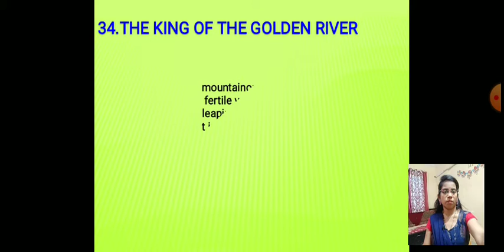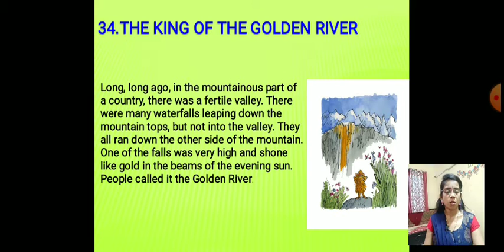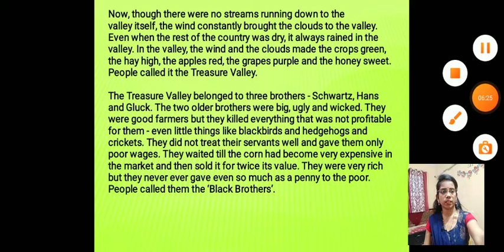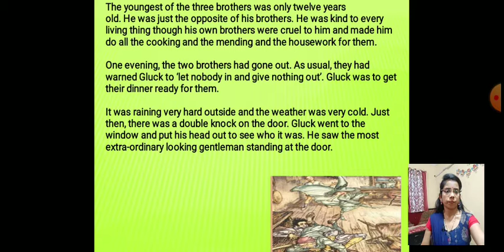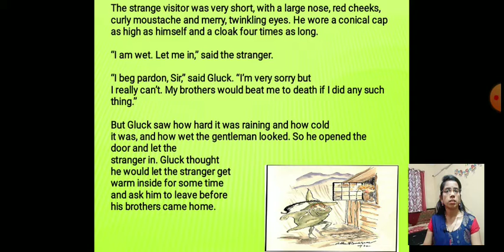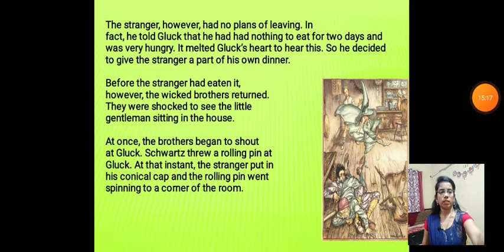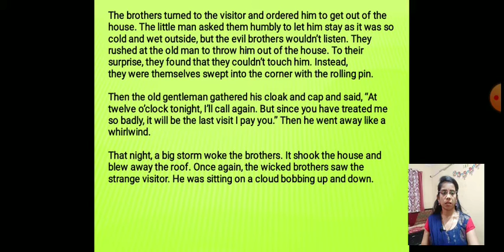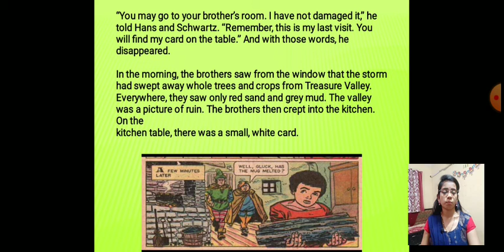English Balbharati | Maharashtra State Board | Class 4th | 34.The King Of Golden River .. Part - 1